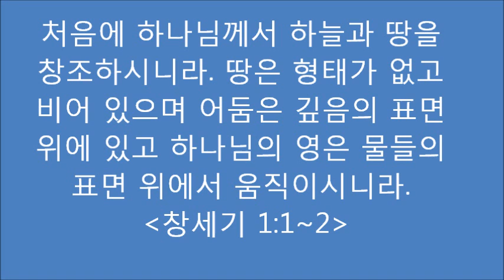물은 어디에서 왔는가?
아세요?

혜성이 지구에 물을 가져다 주었다는 증거 발견